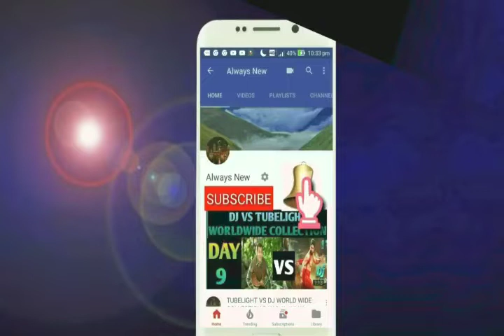Ardaas Karaan Movie Box Box Office Business (Collection) week 1 Canada |. BLOCKBUSTER | Gippy grewal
This video is based on ArdaasKaraan Movie Box Box Office Business (Collection) week 1 | BLOCKBUSTER | BEATS All punjabimovies 2019
Gippy grewal